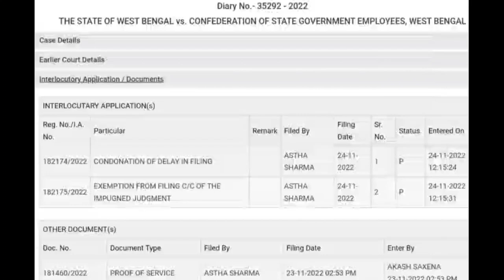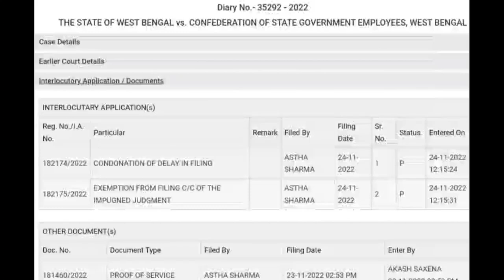D.A Case: ডি.এ মামলায় কোন শিক্ষক সংগঠন বা অন্য কোন সংগঠন যোগ হতে চাইলে এই ভিডিওটি দেখুন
DA case updates from Supreme Court,
Date: 24/11/2022